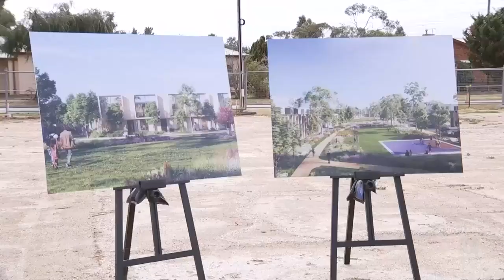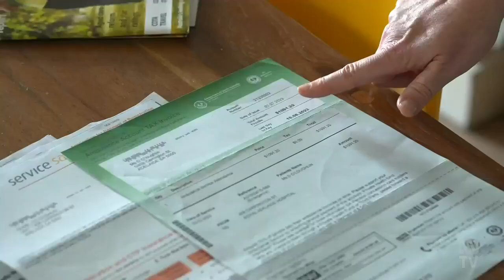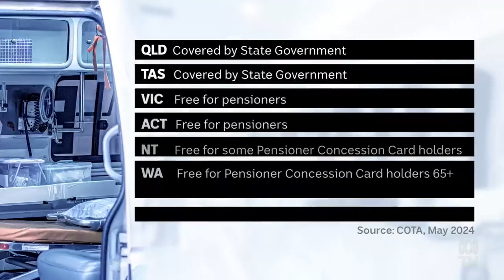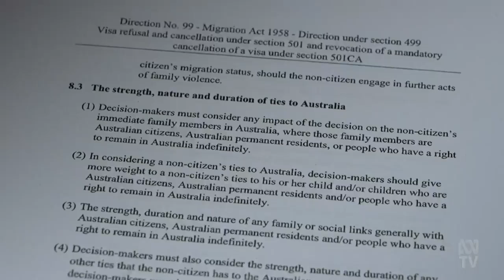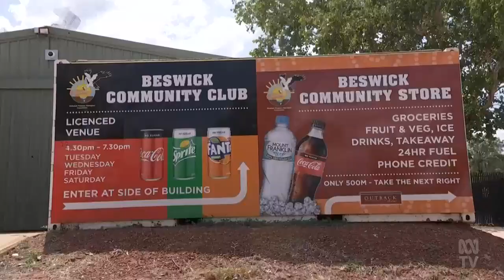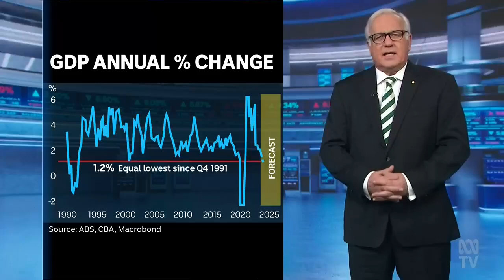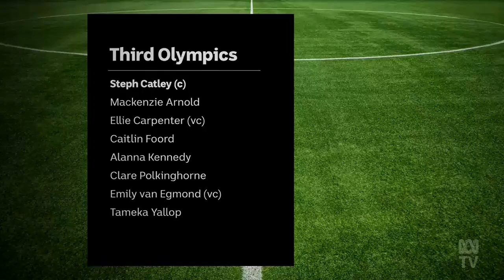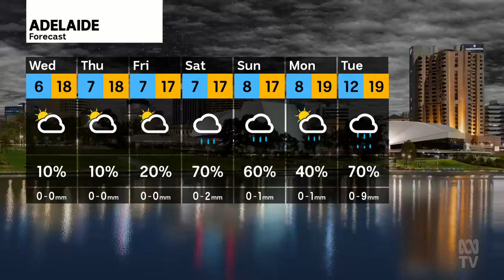ABC News South Australia - 04/06/2024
Presented by Jessica Harmsen.